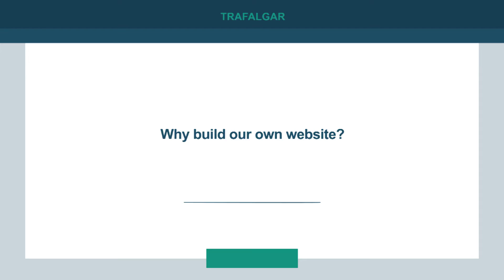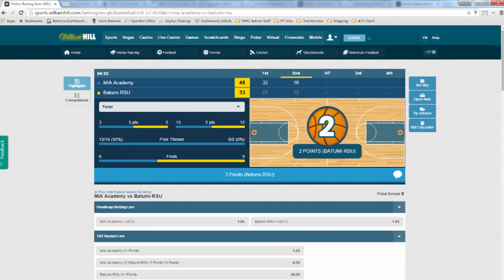Why build our own responsive website?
Hear directly for our technology team in Gibraltar about our ambitious project (known internally as Trafalgar) to build our own feature rich responsive website.